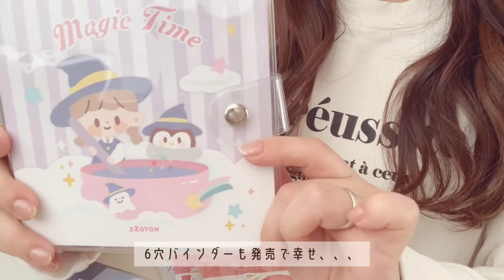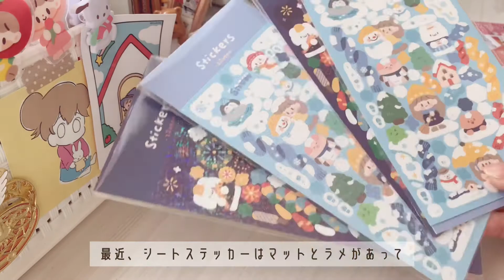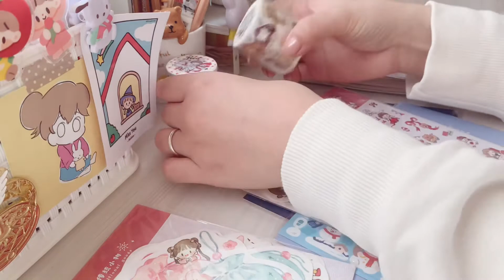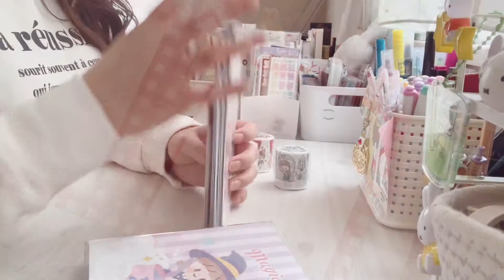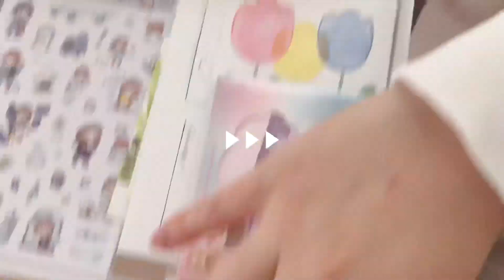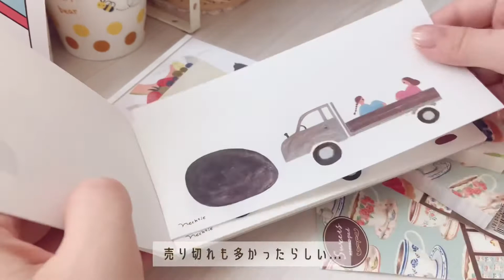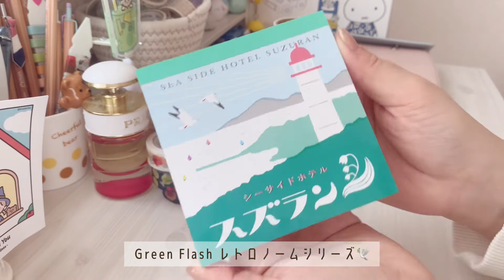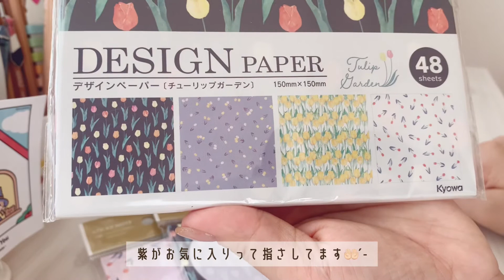techo VLOG/2月後半の購入品🛍いつも楽しい文具生活/LOFT,molinta,100均🍒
２月後半に届いたり、買ったものです☺️
ㅤㅤㅤㅤㅤㅤㅤㅤㅤㅤㅤㅤㅤ